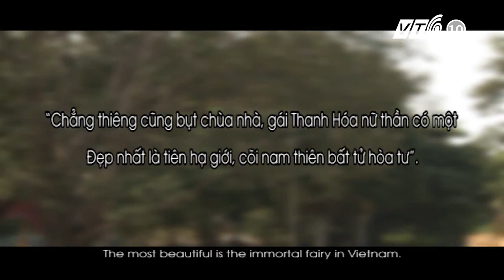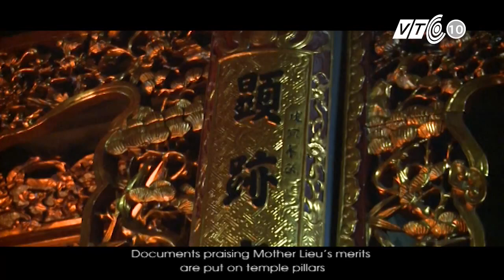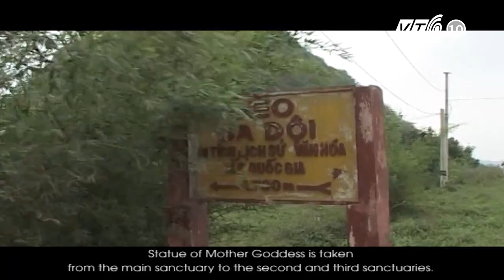Huyền tích kỳ bí về đền Sòng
Nguồn: VTC10